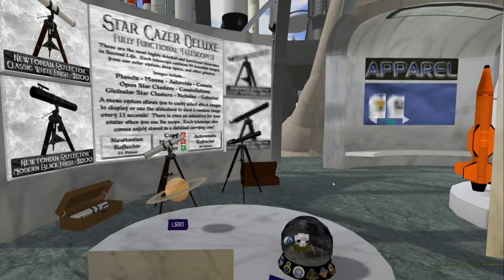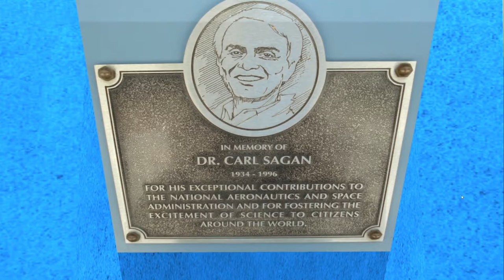NASA in Second Life Shuttle and Rockets along long a beach.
NASA in Second Life Shuttle and Rockets along long a beach. Welcome to my premiere of Music Man channel. Streaming the adventures of Vivtor Whitfield in Second Life. Trying to keep it good for teens by always sticking to the Twitch and YouTube guild-lines. Featuring live and voice over videos hosted by David, the "Music Man."
So excited to offer new music from Pretzel.Rock.com My paid account provides new and amazing new music from up and coming artists that are paid through my subscription. This is one of the biggest things that matter to me is that the music streamed supports the artist while offering quality and entertaining stream.